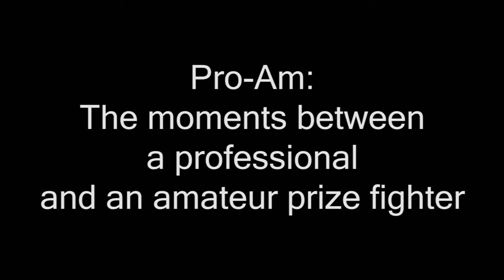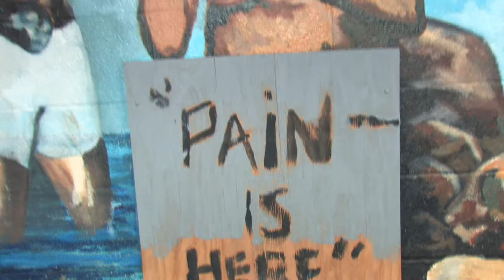Pro-am: One amatuers fight,every amatuer's plight "Renaldo Gaines"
Pro-am: One amatuers fight,every amatuer's fight Video production by Sixes Productions and Narration and producer Trayon Brady. Corrections to script: Reinaldo Gaines son's mother name is Steffany Bellinger